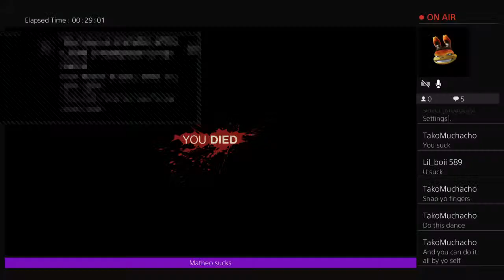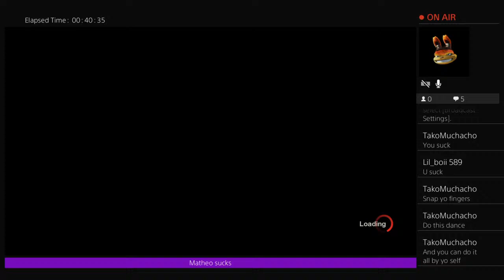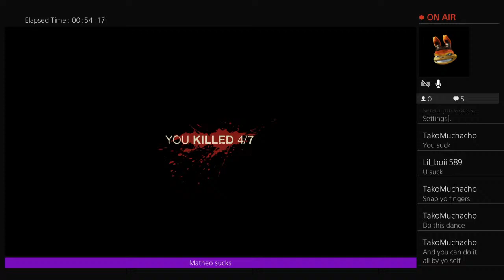Playing friday the 13th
heyy wassup its HyperChavito but you can can call me hyper for short. my channel is me just playing different games with my friends having a good time :)

my friends YouTube and twitch channels